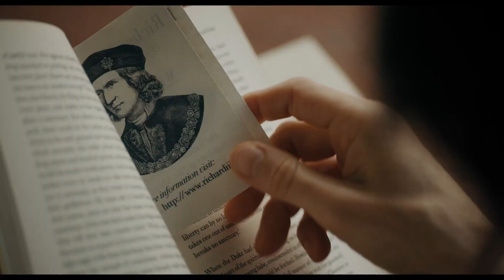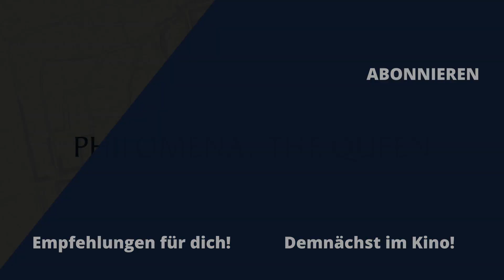THE LOST KING | Offizieller Trailer | Ab 05. Oktober im Kino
Stephen Frears neuestes Werk THE LOST KING erzählt nicht nur von König Richard III., der zu Lebzeiten und darüber hinaus vor allem durch Shakespeares Stück in ein falsches Licht gerückt wurde, sondern auch von Philippa Langley, Mutter zweier Kinder aus Edinburgh, der es gegen alle Widerstände gelang, die 500 Jahre verschollenen sterblichen Überreste von König Richard III. zu finden – auf einem Parkplatz in Leicester! Der Film feiert eine Frau, die sich weigert, sich von anderen Menschen definieren zu lassen, die übersehen wurde und schließlich ihre Stimme fand.

Zum Film:

Philippa (Sally Hawkins) hat es nicht leicht: In ihrem Agenturjob wird sie ständig übersehen, ihre Söhne gehen langsam eigene Wege und sie steckt mitten in der Scheidung von John (Steve Coogan), mit dem sie sich eigentlich ganz gut versteht. Nach einem Theaterbesuch entwickelt sie eine Faszination für König Richard III. und setzt sich zum Ziel, seine verschollenen sterblichen Überreste zu finden. Sie will nicht wahrhaben, dass der umstrittene Monarch wirklich ein so verachtenswertes Monster war, wie ihn Shakespeare darstellte. Ihre Suche ist der Ausgangspunkt für eine abenteuerliche Reise, auf der die unscheinbare Philippa gegen große Widerstände ihrer Intuition folgt und es mit angesehenen Historikern aufnimmt, um der Welt die wahre Geschichte von Richard III. zu erzählen.